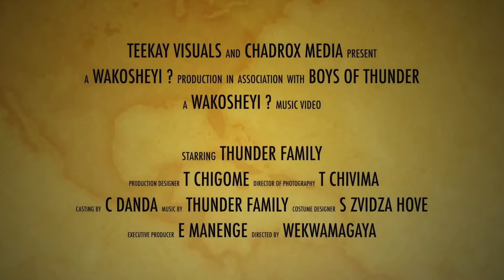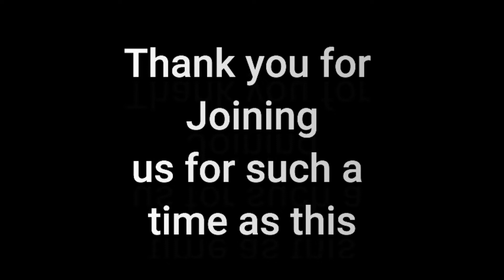Easter Reflections : The 2020 Experience (Youth discussion part 2)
Borrowdale Methodist Youths come together again to discuss Easter with their host Rev T. C. Makore.

Be blessed!